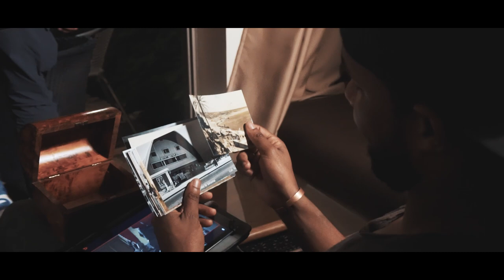كواليس تصوير الفيديو كليب "ألو أكادير" - Allo Agadir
كواليس تصوير الفيديو كليب ألو أكادير
Allo Agadir